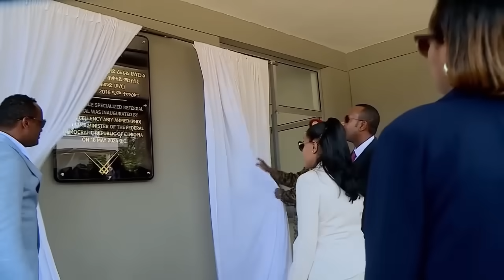Hiber Radio Daily Ethiopia News May 18, 2024, | ሕብር ራዲዮ ዕለታዊ ዜና